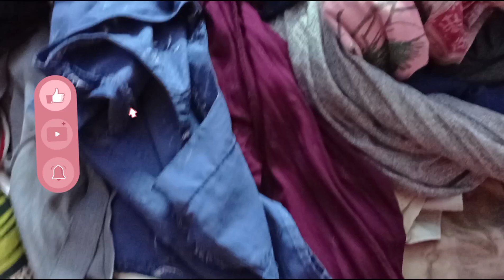सच में इतना टेस्टी बन जाएगी यह 😋 रेसिपी सोचा नहीं था आज तो बच गई mai